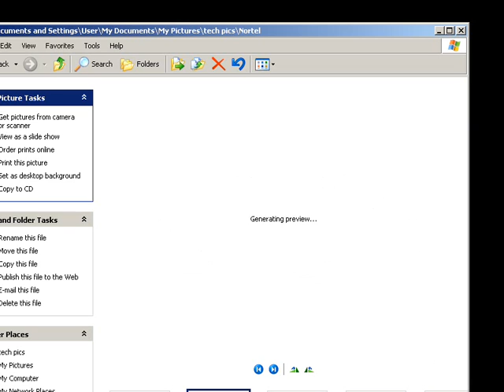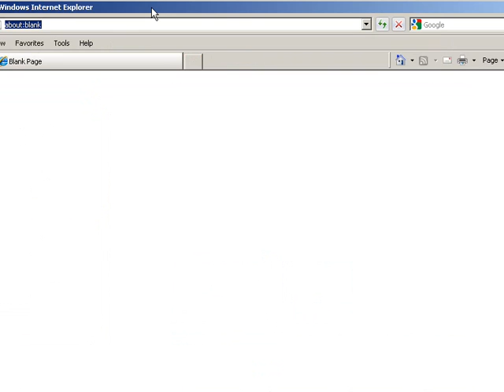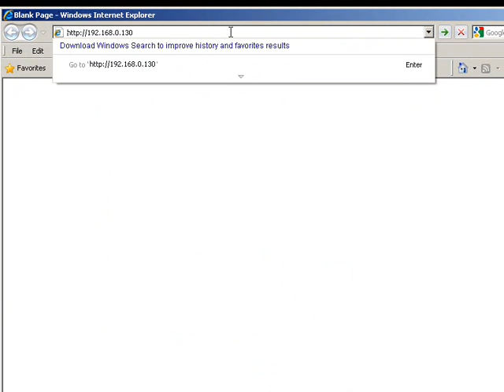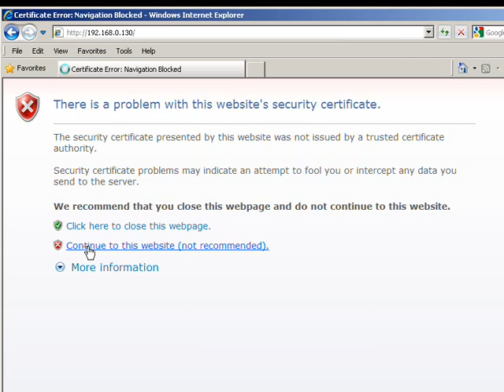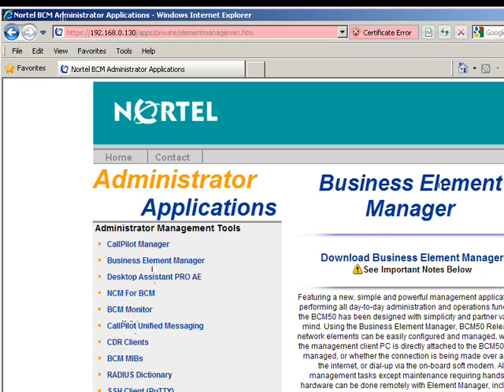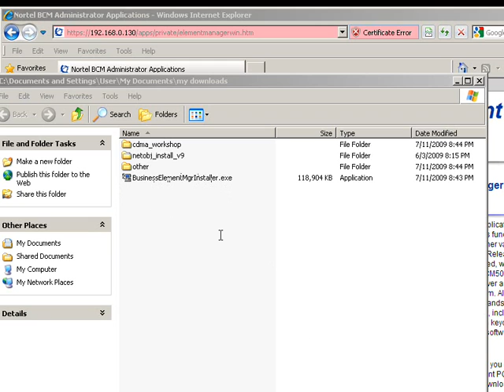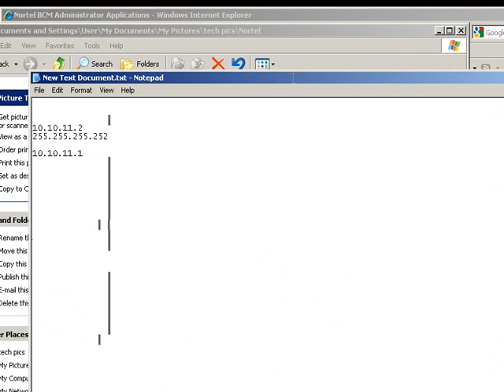Connecting a computer to Nortel BCM for management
shows how to connect a computer to a BCM to manage programming changes via a computer.